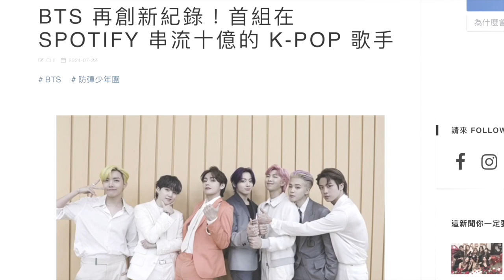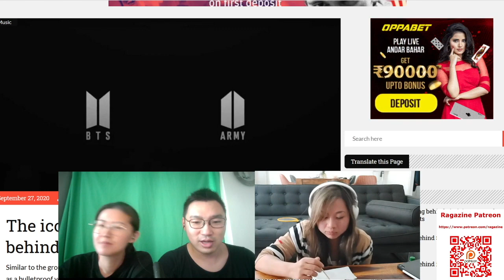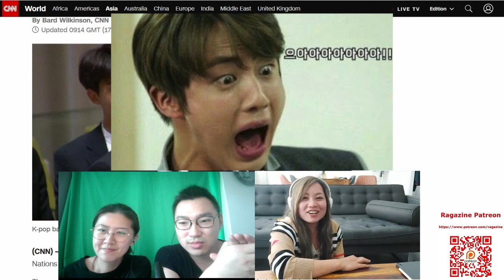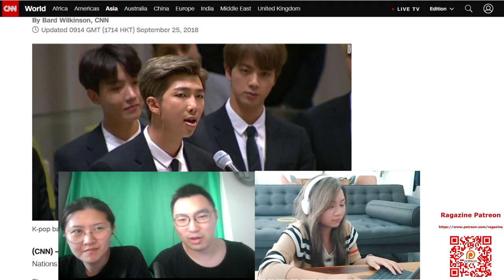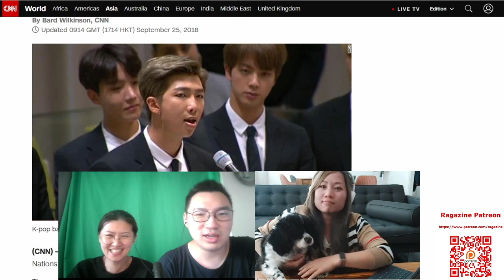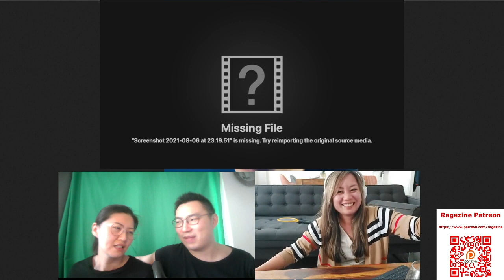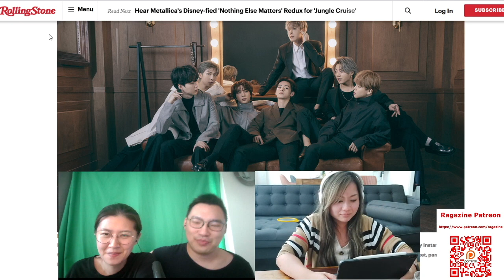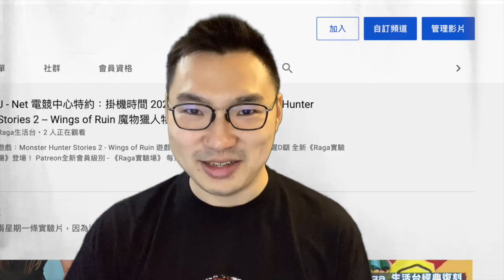Raga Army大快對（第二集）試播：防彈少年團名字由來，七個成員介紹，三個主持各有所好